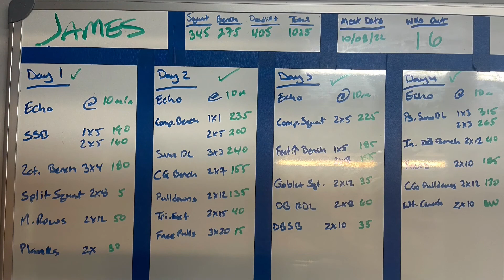VLOG Week 1, The Strength Athlete Custom Training Cycle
This is the 1st week of the Getting Stronger VLOG. In here I talk a little about my past training background in sports and powerlifting. I also talk through my weeks training and how I was feeling. Along with just a brief breakdown on who I get my programing through.